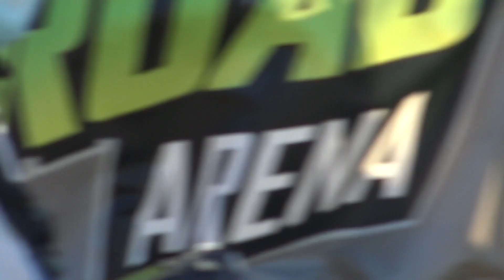Stefano Dragoni - RX Italia 2020 - 3° & 4° Round - Maggiora Offroad Arena | By Szoppe18Video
PC (Assemblato)
Scheda Madre
Scheda Video: GigaByte gtx 760